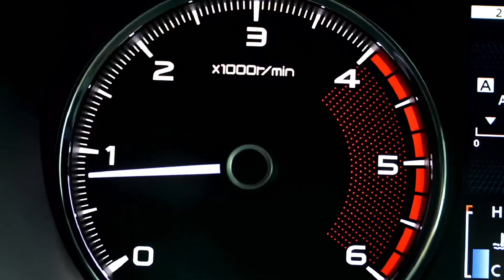European cars and coffee 2023 (urotuning)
if u have European car check out urotuning

thanks so much for the support road to 1k!!!